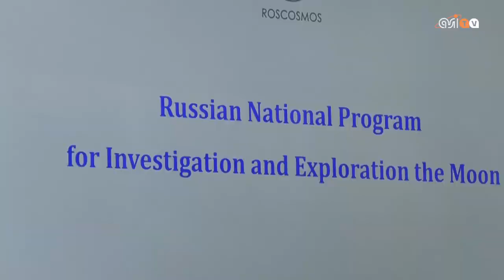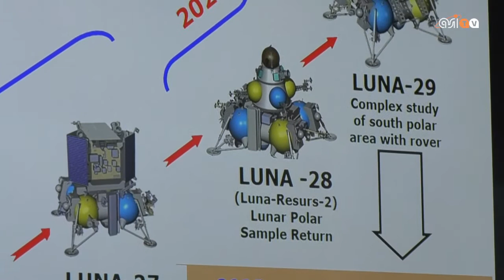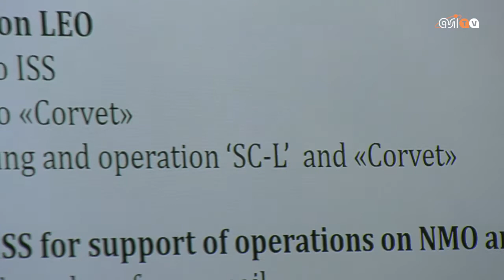Roscosmos straight ahead to the moon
Presented at the IAC 2017 the new Russian Lunar Program. Interview with the Director General of Roscosmos, Igor Komarov and the cosmonaut Sergej Krikalev